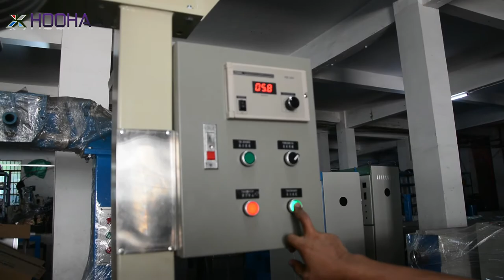How to install cable making machine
cable machine how to install
HOOHA will special and professional share more information about the cable machine how to install and save your time.
epidemic situation HOOHA will give more special and professional video show us how to operation the cable making machine.
You are always welcome to our web